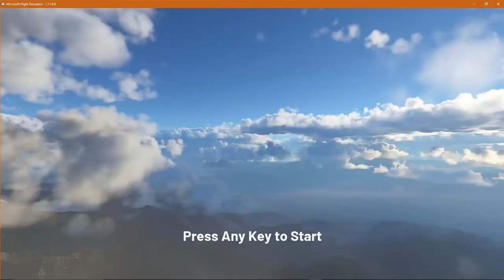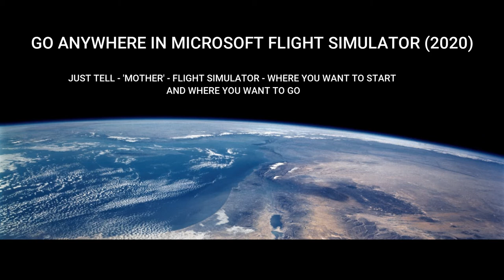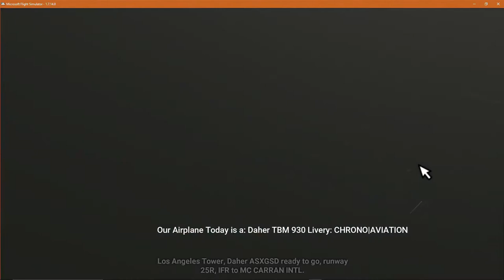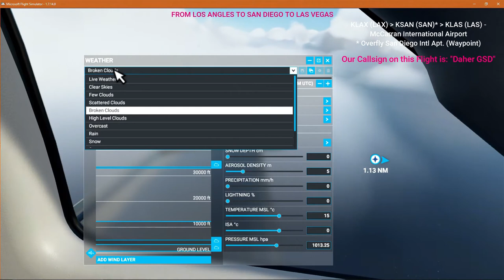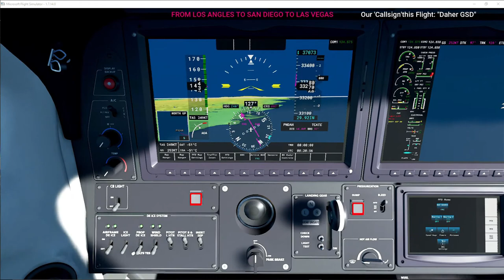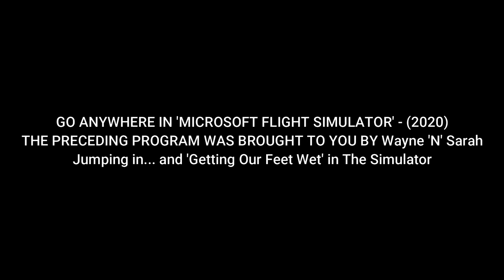FROM LOS ANGELES TO SAN DIEGO* TO LAS VEGAS - Microsoft Flight Simulator (2020)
This Flight Simulator project is being brought to you today by Wayne 'N' Sarah
FROM KLAX TO KSAN* TO KLAS TAKE THREE
Please Engage The Video For Every Detail, have FUN, Folks
Our Airplane Today is a: Daher TBM 930 Livery: CHRONO|AIRLINES
* Over-fly San Diego only
BEHIND THE SCENES:

CPU:                        AMD AM4 Ryzen 3 3200G (10nm) 3.6 GHz Base Unlocked 4.0 GHz Max Boost Speed (2g Vram) Vega 8 Graphics APU
                             w/Stock CPU Cooler -- Wraith Stealth Spire (Non-RGB)
Graphis Card:        AMD Radeon RX FX-570 XXX Series (8g) VRAM OC 1100 MHz Core // 2200 MHz VRAM
RAM:                      16 GB (2 x 8gb) Dual Channel DDR4 2133 SDRAM OC 3600 MHz (RGB)
MOTHERBOARD:  MSI X470 GAMING PLUS MAX (2x) M.2 NVMe Mystic Light Sync PCIe Gen 3x16 (Not Gen 4 PCIe Compatible)
STORAGE:               Crucial MX500 SerialATA 500GB SSD 6Gbit/s (Boot Drive)

CyberLink CyberStudio360, Blackmagic Studio, ADOBE: Ps, Ae, Lr, and Movavi Video Suite 2020
(2x) Logitech Extreme Pro 3D Joystick
1 Full-Size Gaming Keyboard
1 Gaming Programmable Key Pad
1 T. Flight Hotas X Joystick
(3X) Wired RGB Gaming Mouse
650 Watt Bronz PS (Non-Modular)
ThrustMaster Acrylic/Metal ATX Tower Case + ((5x) 120mm RGB Case Fan)
600 Watt Non-Modular 40 Amp + 12 Volt Rail SLI
TRIPPLE MONITOR SETUP

STOP USING UP VALUABLE SYSTEM RESOURCES RECORDING/STREAMING YOUR GAMES
STREAM/RECORD WITH STANDALONE HARDWARE FOR UNDER $100.00 USD: